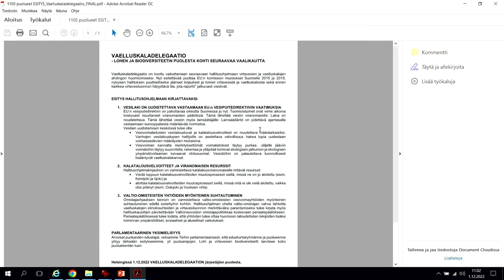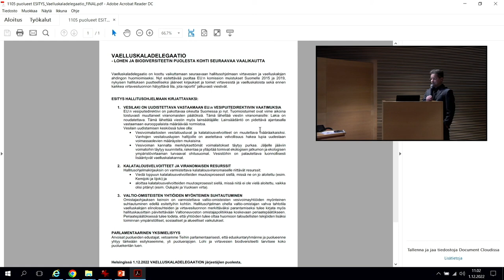Mika Suutari-Jääskö esittelee ehdotusta hallitusohjelmaan kirjattavaksi | VAELLUSKALADELEGAATIO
Vaelluskaladelegaatio - lohen ja biodiversiteetin puolesta kohti seuraavaa vaalikautta tapasi päättäjiä 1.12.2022 Eduskunnan pikkuparlamentissa. Mika Suutari-Jääskö on toisen tilaisuutta järjestävän yhdistyksen, Villilohi ry:n puheenjohtaja.

Hallitusohjelmakirjauksin on varmistettava kalatalousviranomaiselle resurssit viedä loppuun kalatalousvelvoitteiden muutosprosessit siellä, missä ne on jo aloitettu (esim. Kemijoki ja Iijoki) ja aloittaa siellä, missä niitä ei ole vielä aloitettu, vaikka olisi pitänyt (esim. Oulujoki, Kokemäenjoki, Vuoksi). Omistajaohjauksen keinoin on varmistettava valtio-omisteisten vesivoimayhtiöiden myönteinen suhtautuminen toimivien vaellusyhteyksien avaamiseen.